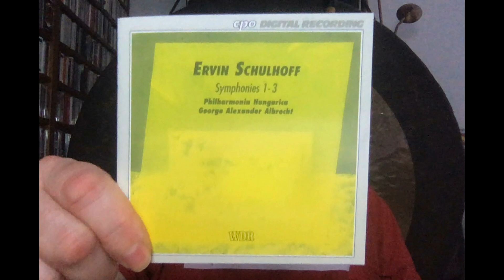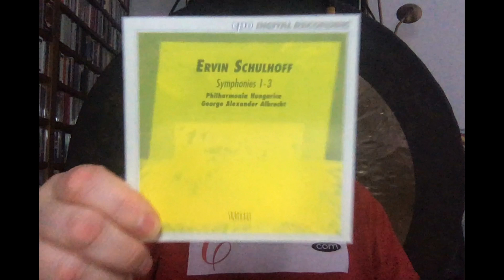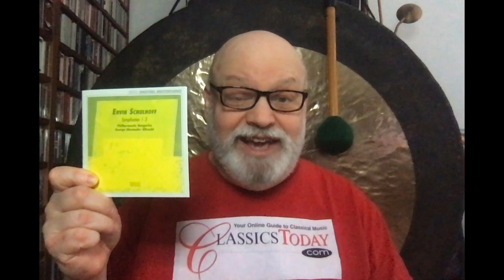Review: Evocative, Provocative Schulhoff Symphonies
Ervin Schulhoff (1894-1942) was one of the most gifted of the Czech Jewish composers whose music was ruthlessly suppressed by the Nazis. He died in a concentration camp in 1942, but not before producing a very respectable body of work, including six symphonies. You can hear three of them on this excellent disc featuring the Philharmonia Hungarica under George Alexander Albrecht (cpo 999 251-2).
Musical Examples courtesy of cpo Records.